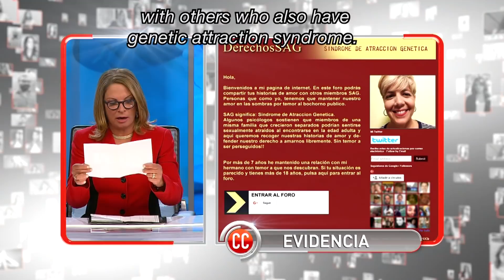Caso Cerrado Complete Case | Genetic Attraction Syndrome??? 😍💏🤢🤕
Antonio is suing his wife because she discovered they were half related and still let him impregnate her!

Caso Cerrado | Genetic Attraction Syndrome??? 😍💏🤢🤕 | Telemundo English